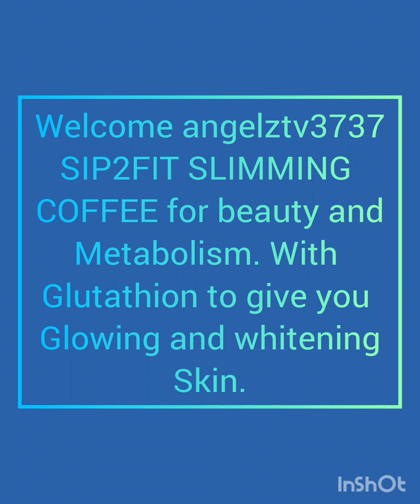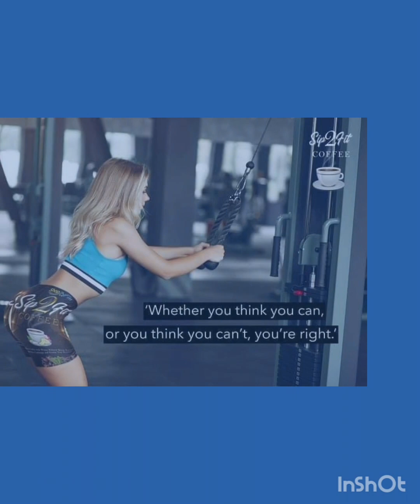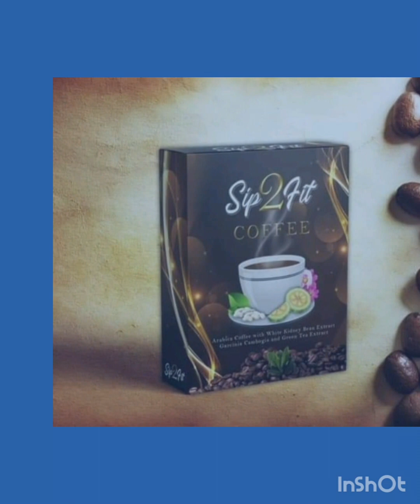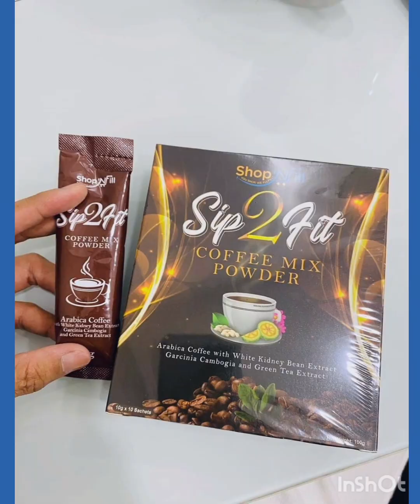ßip2fit slimming coffee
for beauty and metabolism